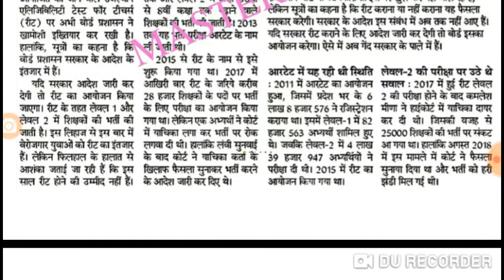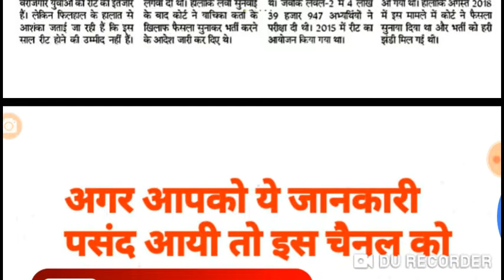Reet -2019 , नयी शिक्षक भर्ती को लेकर आज की बड़ी खबर, 21000 हजार पदों पर होगी भर्ती #